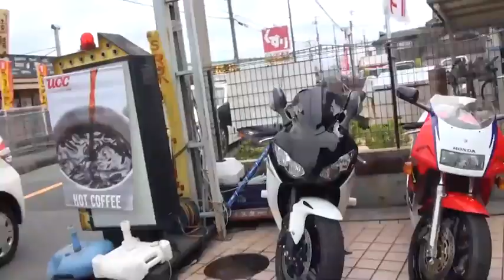TOP 10 Fastest Motorcycles in the world 2020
Top 10 fastest modified motorcyles in the world featuring Kawasaki h2r, Suzuki Hayabusa, BMW S1000RR, Lightning ls-218 and Honda CBR 1000RR